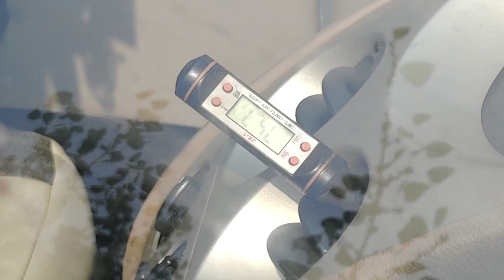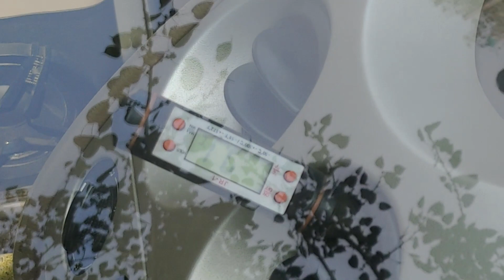Tata Nano AC Repair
Finally after dragging it for so long I got my Tata Nano's AC Repaired yo. So what exactly happened to my Nano Ac. Watch this video till the end to know it all.

Tata nano AC has a little issue but still here is a Review with actual facts

Punto Clutch after Running for 1300 kms || How did i found whats wrong with the Clutch